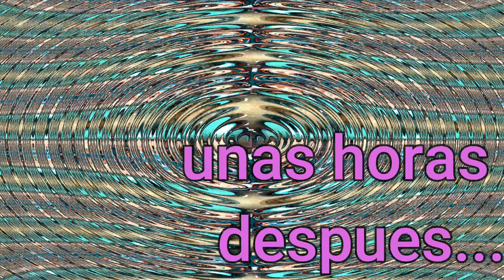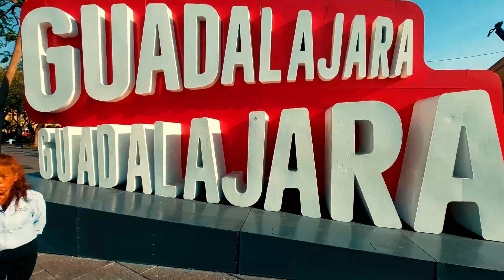VIAJANDO cerca de GUADALAJARA Chapala y TEQUILA un TOUR muy BARATO, Q HACER, que VER y que CONOCER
UN TOUR GUIDADO POR PERSONAL DE UNA EMPRESA QUE SE DEDICA A VIAJES ES UNA BUENA OPCION PARA IR A CONOCER TEQUILA Y CHAPALA  YA QUE ESTAN MUY CERCA DE GUADALAJARA